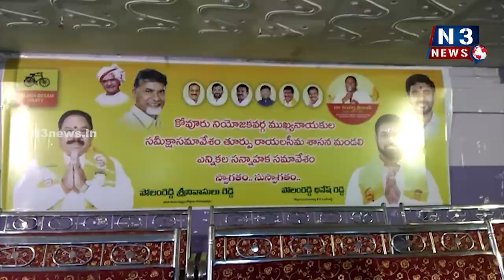వైసీపీ ఎమ్మెల్సీ అభ్య‌ర్థుల‌ది మాఫియా చ‌రిత్ర‌...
- టీడీపీ ఎమ్మెల్సీ అభ్య‌ర్థి కంచ‌ర్ల మంచి వ్య‌క్తి
- మాజీ మంత్రి సోమిరెడ్డి చంద్ర‌మోహ‌న్‌రెడ్డి